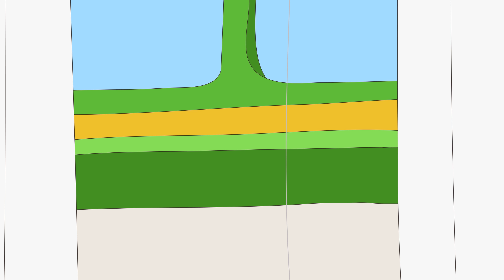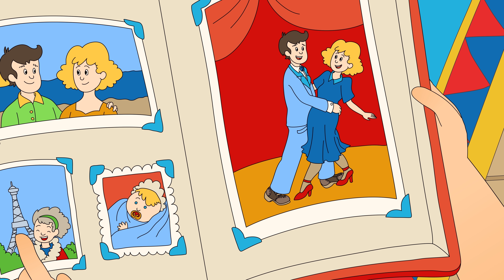Caillou | Caillou en Español ✰ Caillou Hipo ✰ Dibujos Infantiles - Dibujos Pekes